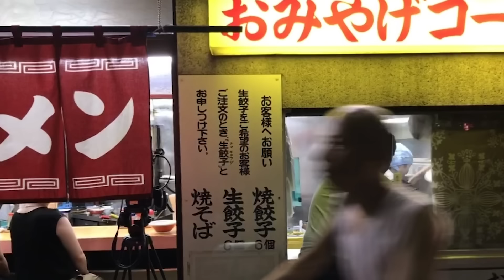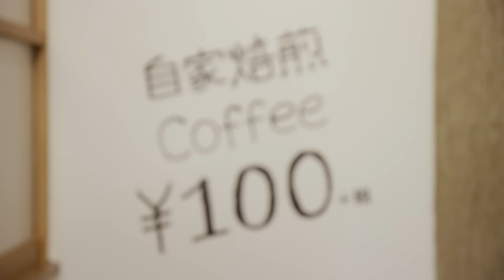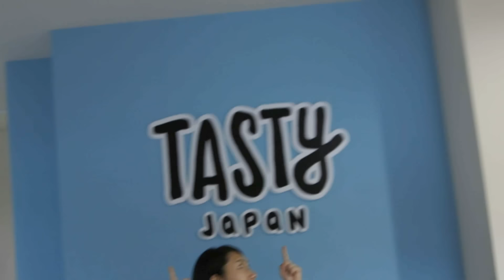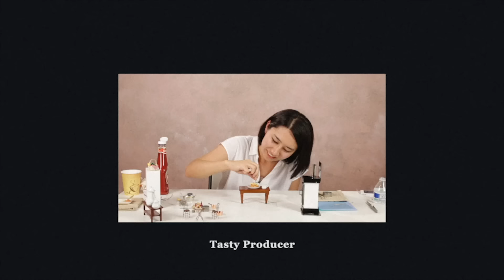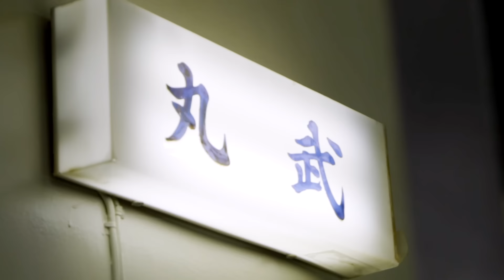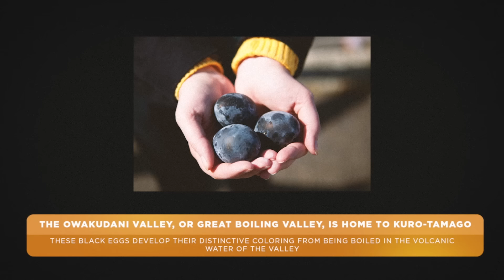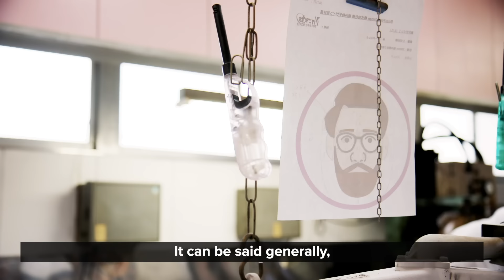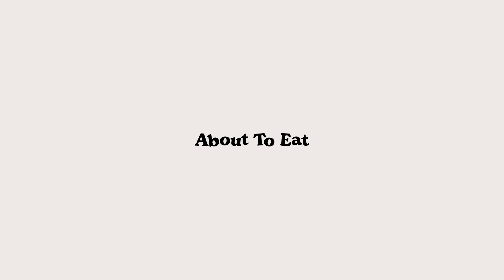Worth It: Japan Marathon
Every episode of Worth It we've filmed in Japan!

About To Eat
A new YouTube channel from your internet food friends.
About To Eat is the excitement of knowing something wonderful is coming.
-Inga, Andrew, Adam, Annie, Liza, Alvin, Rie, Jody (and more)

MUSIC
Bossa Nova Break In
Licensed via Warner Chappell Production Music Inc.